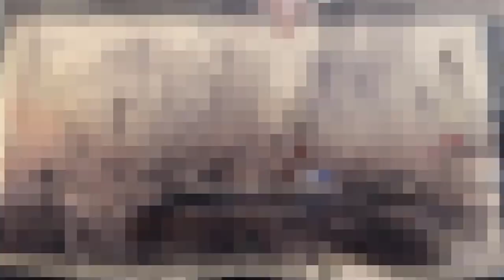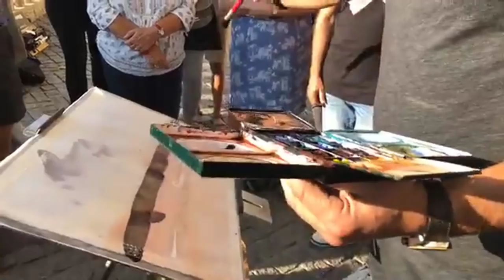Alvaro Castagnet Watercolor Demo and Important Tips Part 02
COURSES 2019
17 – 23 June 2019: Herman Pekel
29 Sep – 5 October 2019: Alvaro Castagnet

 Our painting venues are mainly Girona city and the Costa Brava, from Cadaqués to Sant Feliu de Guíxols and Tossa de Mar, including Calella de Palafrugell, Empúries, Begur and medieval historic towns like Besalú, Castelló d'Empúries, Peratallada, Ullastret, Pals and many others. We reunite the beauty of the places that provide powerful inspiration with the tuition of world famous watercolorist, the best worlwide.
We are so fortunate to team up with Joseph Zbukvic, Alvaro Castagnet, Janine Gallizia, David Taylor, Thomas Schaller and a new teacher in the international field, Chinese watercolour artist Liu Yi.

Alvaro Castagnet in Girona.
Girona is a city in Spain’s northeastern Catalonia region, beside the River Onyar. It’s known for its medieval architecture, walled Old Quarter (Barri Vell) and the Roman remains of the Força Vella fortress. Landscaped gardens line the Passeig Arqueològic, a walkway following the Old Quarter’s medieval walls, which include watchtowers with sweeping views.